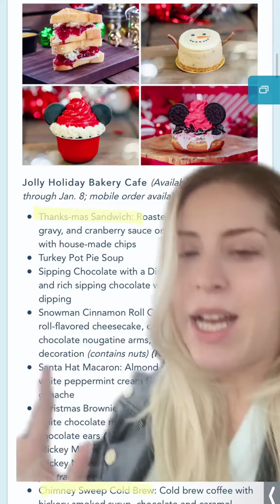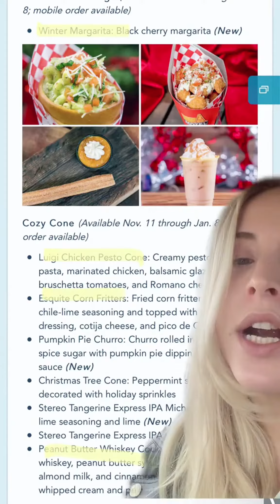Most Anticipated FESTIVAL OF HOLIDAYS DCA Part 1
My most anticipated items from The Holiday Foody guide at Disneyland and California adventure!